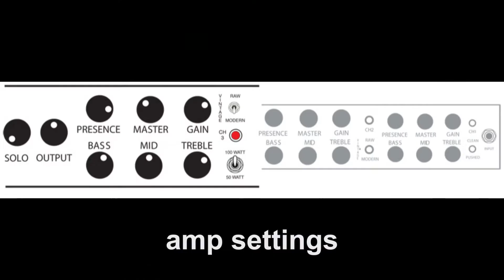Mesa Boogie Dual Rectifier Reborn - Channel 3 - Modern - 1080p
Signal chain

Guitar:
Ibanez RGD2127FX - Maxon OD808 - Mesa Boogie Dual Rectifier - TC Electronic G-Major 2 (in Rectifier FX loop) - Two Notes Torpedo Reload - Two Notes Torpedo VB101 - Tascam US1200 - Cubase 5

Bass guitar:
Ibanez SR1206 VNF - Sansamp PSA 1.1 - Tascam US1200 - Cubase 5

Drums:
EZDrummer 2